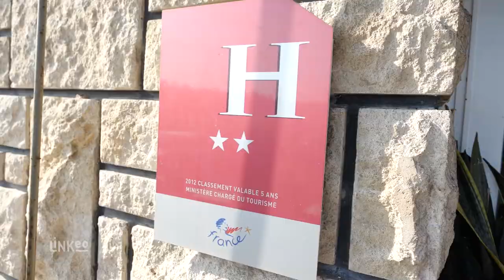LE RELAIS DE LA ROUTE BLEUE : Hôtel Restaurant Nationale 7 à SAINT LOUP 03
Nous vous proposons 18 chambres simples, doubles ou familiales dotés de tout le confort moderne. Elles sont équipées de toilette, salle de bains, wifi, télévision et téléphone direct. Nous disposons de 2 chambres adaptées aux normes handicapées. Pour les professionnels, nous leur réservons des soirées étapes VRP en pension ou demi-pension.